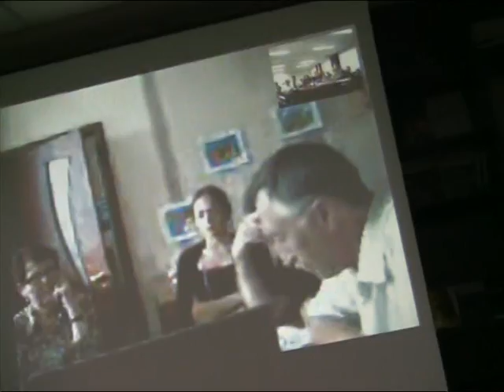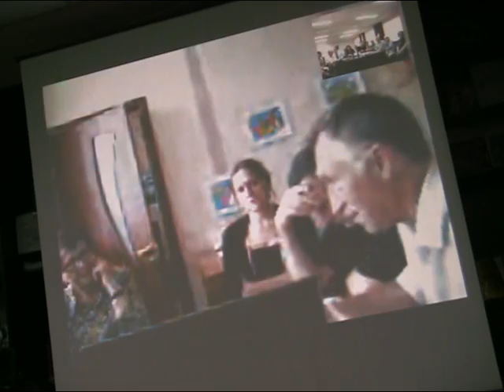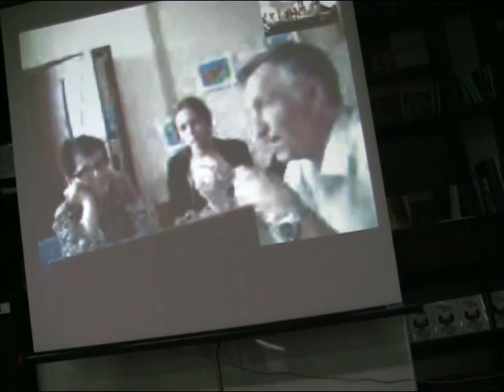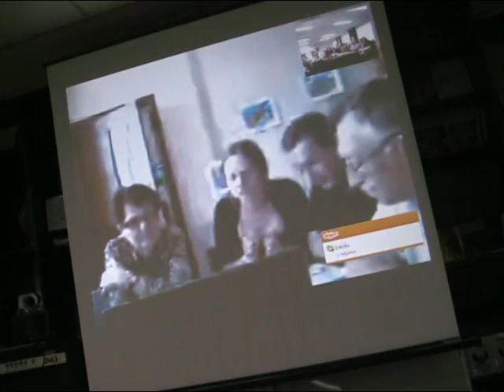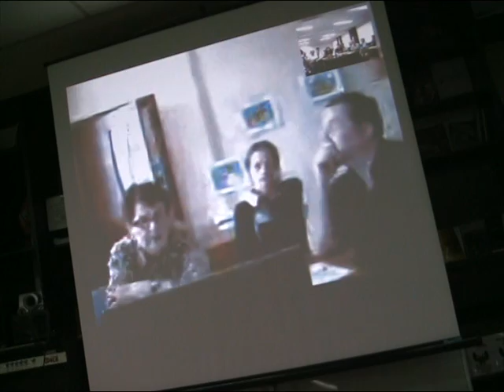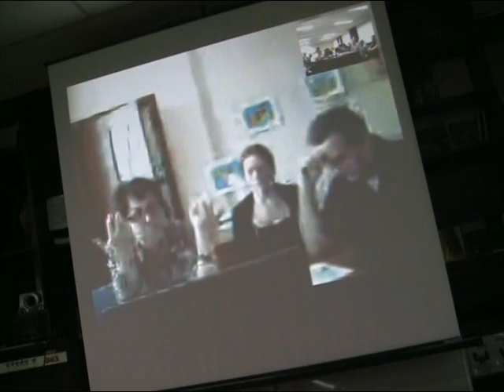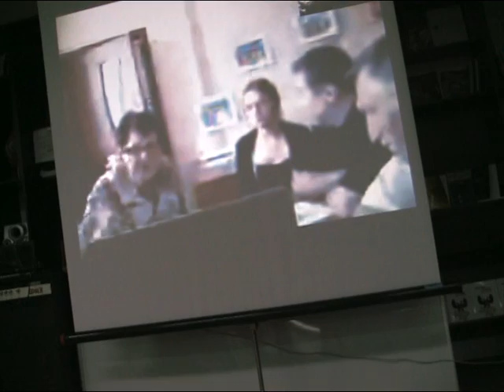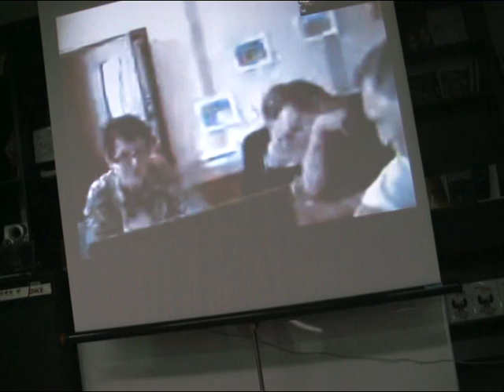Дискусія про консолідацію демократії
Український Клуб Слобідчини, 8 липня 2011